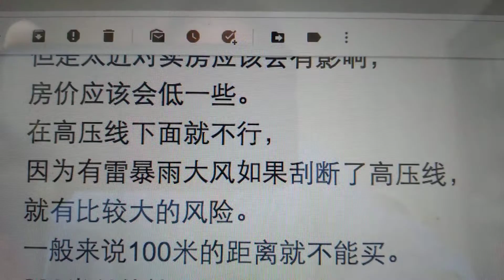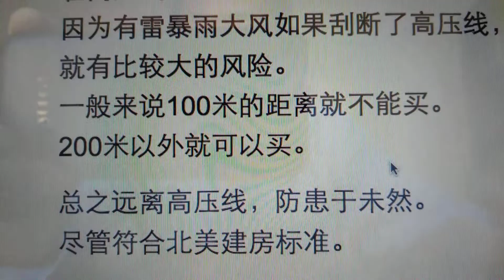March 15, 2021 在北美买房子注意高压线距离 高压线在住宅区应该符合安全标准。但是太近对卖房应该会有影响，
在北美买房子注意高压线距离
高压线在住宅区应该符合安全标准。
但是太近对卖房应该会有影响，
房价应该会低一些。
在高压线下面就不行，
因为有雷暴雨大风如果刮断了高压线，
就有比较大的风险。
一般来说100米的距离就不能买。
200米以外就可以买。

总之远离高压线，防患于未然。
尽管符合北美建房标准。